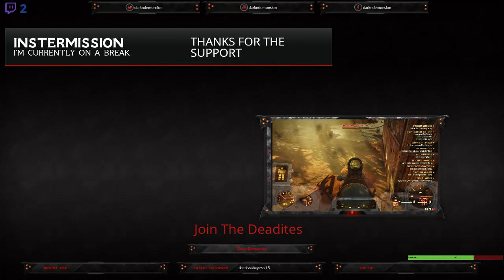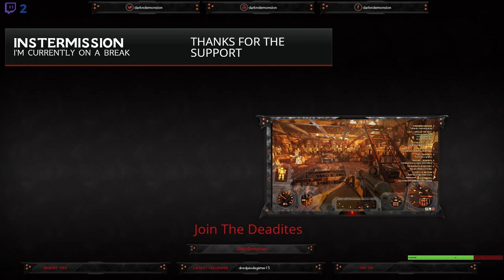Fallout 76- Let's Play With DarknDemonsion- Episode 163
Fallout 76, Let's Play, Playthrough, Walkthrough, Gameplay, DarknDemonsion